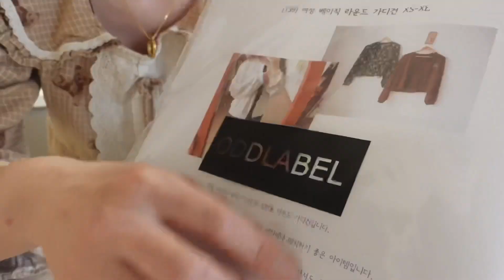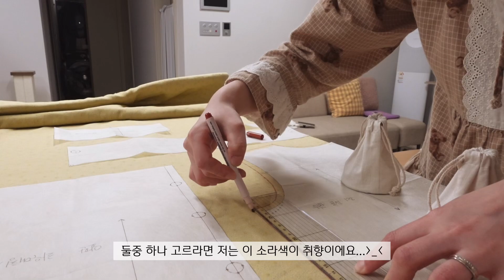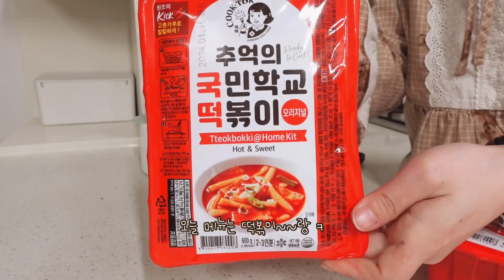Vlog.06 봄봄 가디건,나시티 만들어 입기🌸 옷만드는건 항상 즐겁고 짜릿해..🤭😋취미생활도 즐기고 맛난것도 해먹는 일상👍